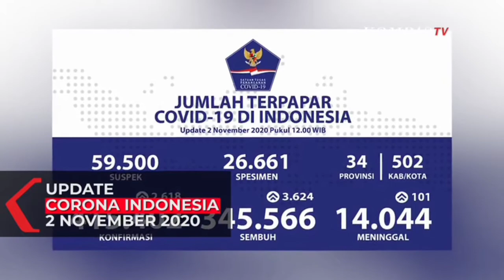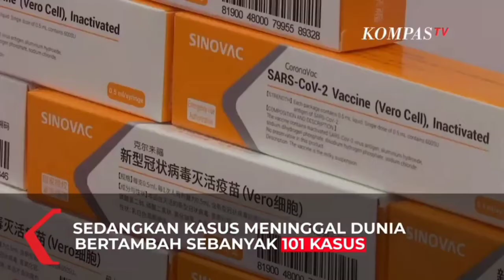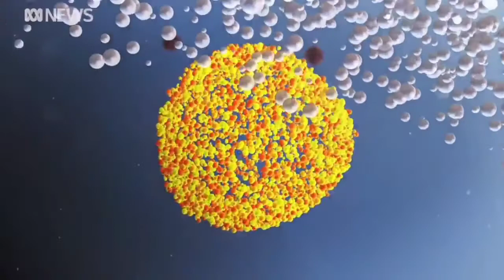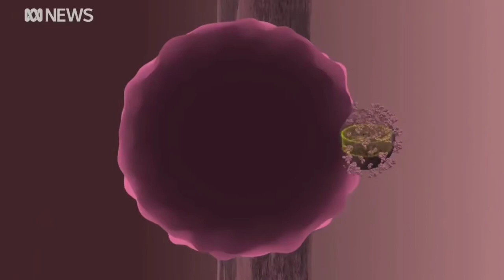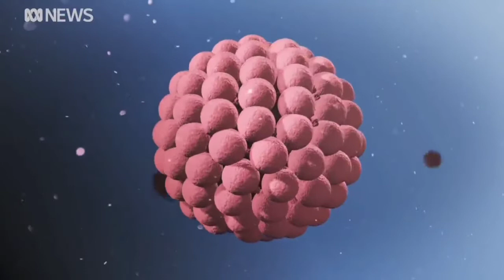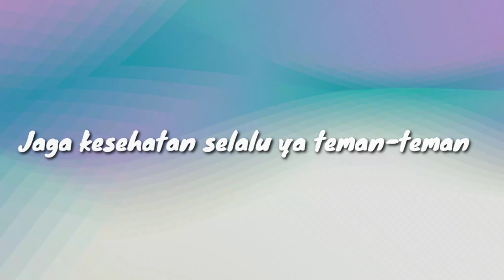Video Praktikum Virus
Nama : Nafista Resti Amalia
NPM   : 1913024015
Kelas  : A Pendidikan Biologi

Halo teman-teman!
Berikut merupakan video praktikum mengenai virus. Namun karena keterbatasan alat dan bahan praktikum dilakukan dengan mengamati video Coronavirus di bawah mikroskop. Semoga bermanfaat ya. Stay safe semuanya~